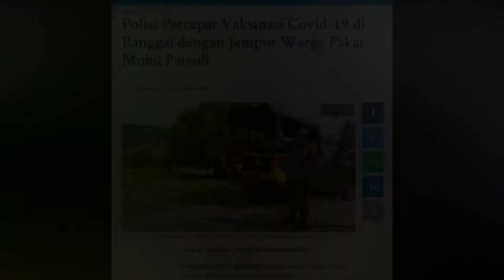🔴 LIVE UPDATE Polisi Percepat Vaksinasi Covid-19 di Banggai dengan Jemput Warga Pakai Mobil Patroli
TRIBUNPALU.COM, BANGGAI - Personel Satuan Sabhara Polres Banggai menerapkan strategi jemput bola.

Warga dijemput pakai mobil patroli lalu diantar ke tempat vaksinasi Covid-19.

Ini dilakukan sebagai upaya mempercepat program vaksinasi Covid-19 di Kabupaten Banggai, Sulawesi Tengah.

Selain melayani antar-jemput lansia dan warga yang tinggal jauh dari fasilitas kesehatan, Satuan Sabhara Polres Banggai yang dipimpin Iptu Jimyarto Anasim itu mensosialisasikan pentingnya vaksinasi sebagai upaya penanggulangan Covid-19.

Seperti yang dilakukan di Kecamatan Mantoh, Kabupaten Banggai, Jumat (22/10/2021).

"Strategi ini dilakukan untuk mendukung percepatan program pemerintah dalam mempercepat pencapaian vaksinasi di wilayah hukum Polda Sulteng, khususnya di Polres Banggai," ungkap Jimyarto.

(TRIBUNPALU.COM)